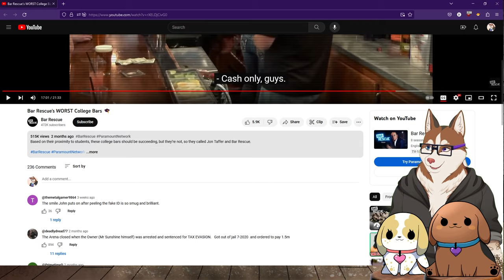I'm NEVER Going to a Bar Again! [Papa Reacts]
If you want more like this, then let me know as well!